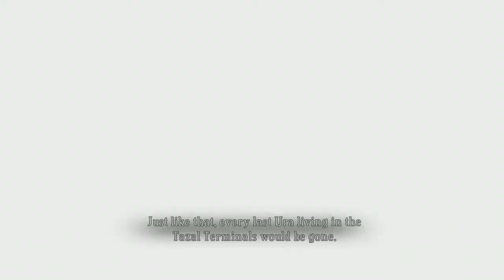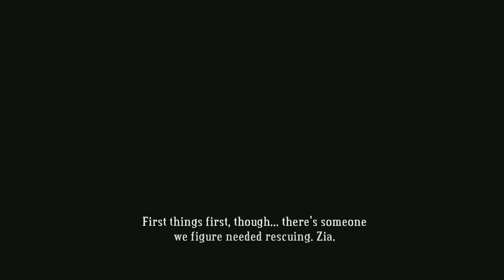On to the Urzendra Gate! -Ep 15 Let's Play: Bastion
In this episode, we head on to the Urzendra Gate then continue to Zulten's Hollow to rescue Zia and gain the final weapon, the Calamity Cannon.